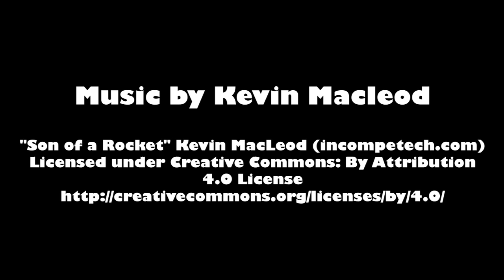Welcome to Colne Primet Academy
Welcome to our new Year 7 students and their families.